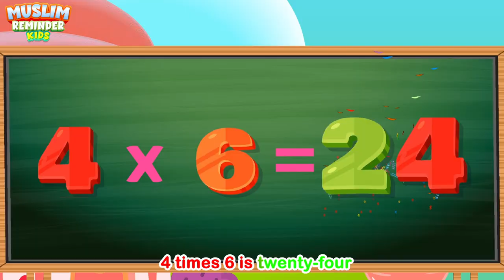Muslim 4 Times Table Song I Times Table Songs For Muslims I Nasheed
In this captivating YouTube video titled "Muslim 4 Times Table Song" by Muslim Reminder Kids, children can enhance their multiplication skills while also learning about Islam. This educational video features an engaging Islamic cartoon and melodious Islamic songs known as Nasheed. By combining the learning of times tables with Islamic teachings, this video offers a unique and enjoyable way for Muslim children to strengthen their mathematical abilities while deepening their understanding of their faith.

Season 1 - Nasheed Special - Muslim 4 Times Table Song I Times Table Songs For Muslims I Nasheed

Singer : Oualid El Makami
Song Lyrics by : Sajida Fazal
Melody Composed by : Oualid El Makami

And keep reminding, because reminding benefits the believers (51:55)

1. Invest in your kids
2. Set up an ongoing charity
3. Share beneficial knowledge